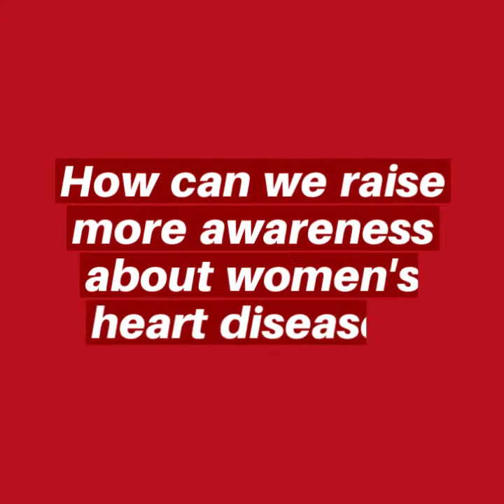GoRedForWomen: Rep. Grace Napolitano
Rep. Grace Napolitano (D-CA) explains why heart disease awareness is important and why she is going Red for Women!